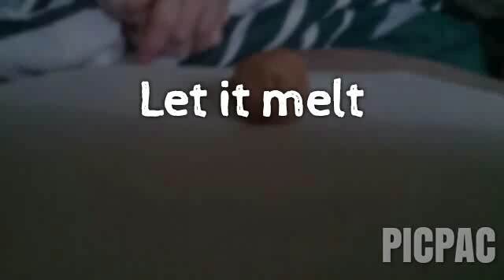Let it melt. Stop motion animation